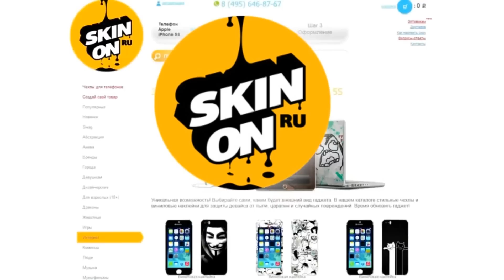МАРГИНАЛЬНЫЕ БАЙКИ с Хованским